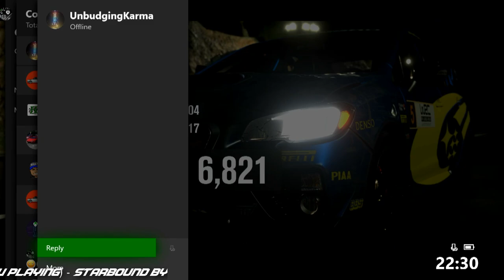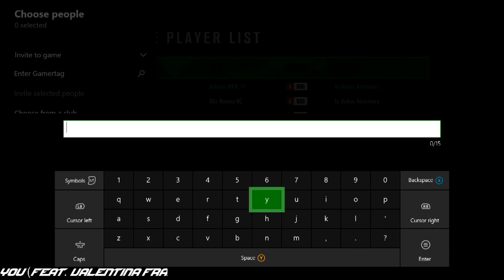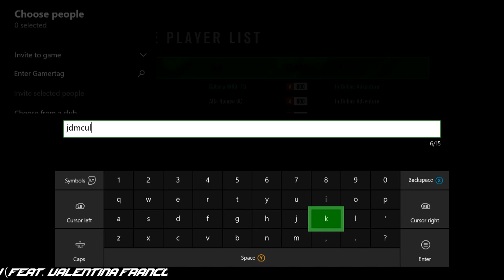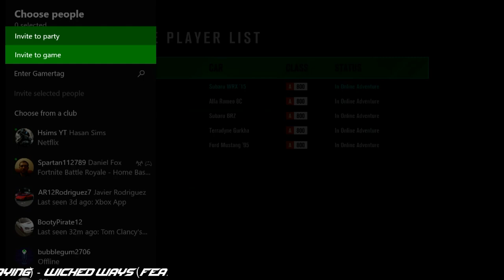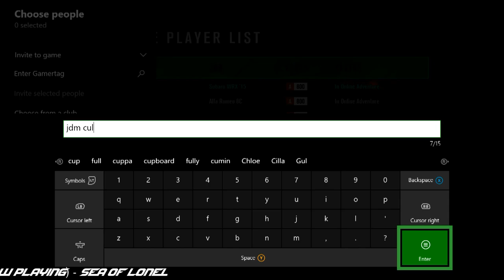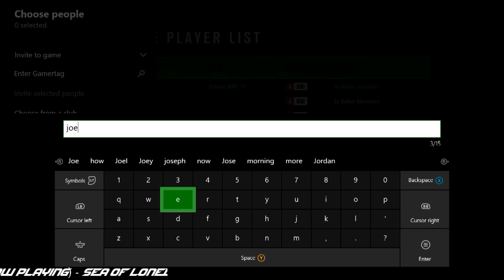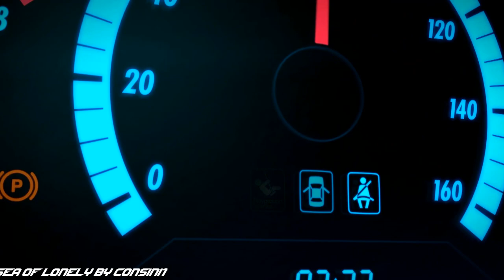Forza Horizon 3 - Live Racing A Class - Live Stream - Xbox S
Having some more fun racing this time with my A Class Rally car

Want to add me my tag is : totalcaretaker